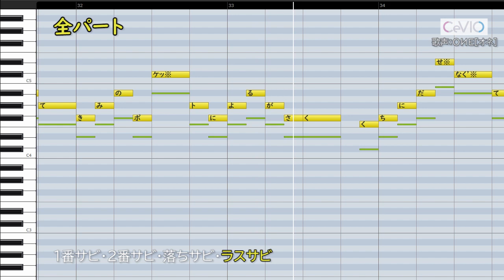ただ君に晴れ/ヨルシカ(ハモリ練習用) 歌詞付き音程バー有り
ハモリがあるサビ区間のみですが、1番から最後のサビまですべて入れました。
最後のサビは転調するので、その手前の落ちサビと合わせて練習してください。

00:00 練習のしかた
00:15 ハモリパート(1番サビ)
00:32 ハモリパート(2番サビ)
00:50 ハモリパート(落ちサビ～ラスサビ)
01:26 メインパート
02:37 全パート

歌声:OИE[オネ]